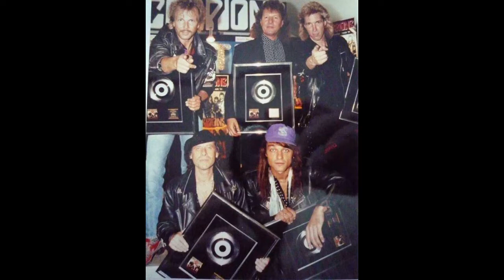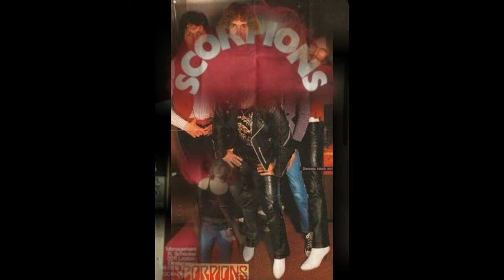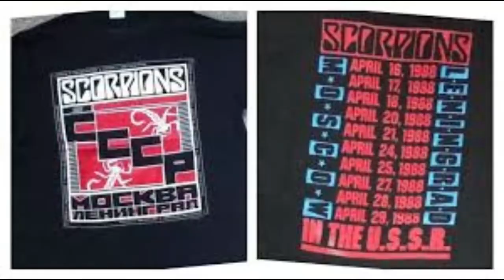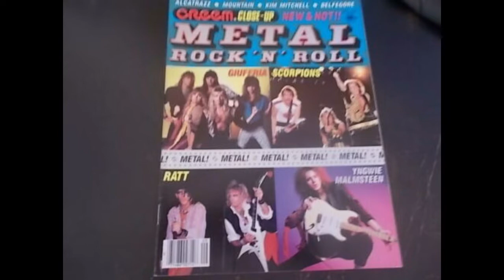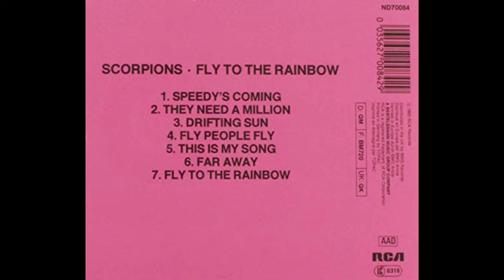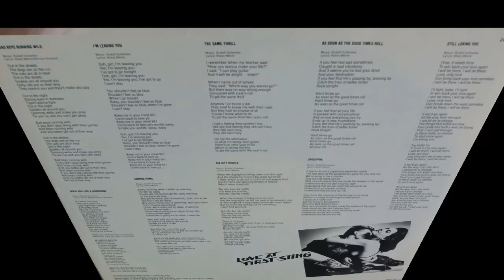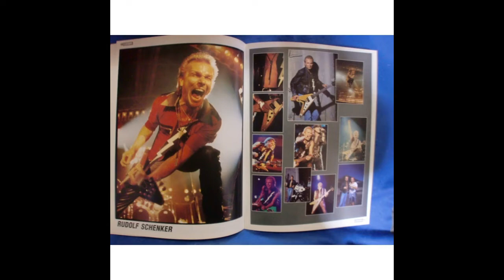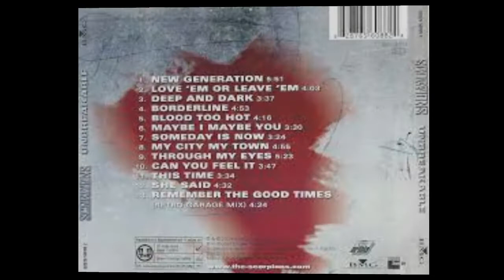Wuzza Sounds and Vision-Classic Rock-Scorpions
This is my new series on my channel, Wuzza Sounds and Vision, this one is dedicated to The band Scorpions, and Is part of the rock classics series

I hope you enjoy it, more coming soon, along with my usual things, including heartbreak High and Vikings edits, and others!

Wuzza Sounds and Vision-Rock Classics-Scorpions-A series of photographs of band members, with tracks  on various albums, album covers, and live performances footage mixed with music video clips

As a disclaimer, I know not everyone will always like the tracks I have chosen, you can please some of the people some of the time, but you can't please all the people all the time, please note I have complied these on personal taste, but if others enjoy it, that is a  bonus, I will not be held responsible if I have failed to include your favourite track or image

No matter what ,enjoy!

Photos and video footage is taken from Google and Instagram, and used to tribute the Band and for fans, please to credit photographers and artists if you recognise the work and credit them with their social media in the comments please xxx